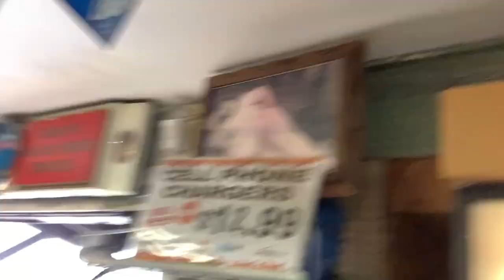How To Get Views On YouTube? Just Vlog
Today was fun with the boys, Hope ya’ll enjoy as much as I did.